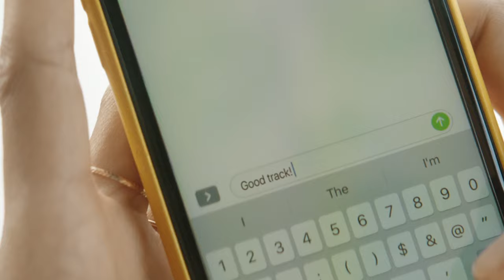New Citroën C3, because life is more beautiful in colour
Colours are back in town. 🔴🔵⚪️
New Citroën C3, with 97 customisation combinations + 3 roof decors. Because life is more beautiful in colour!